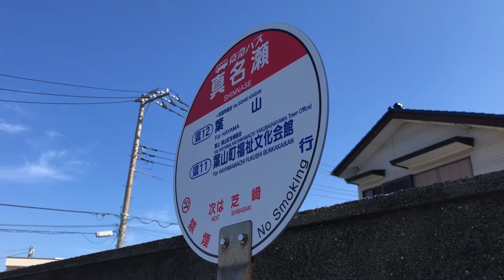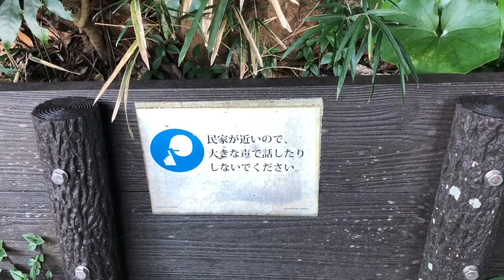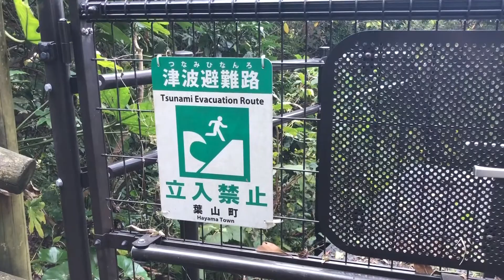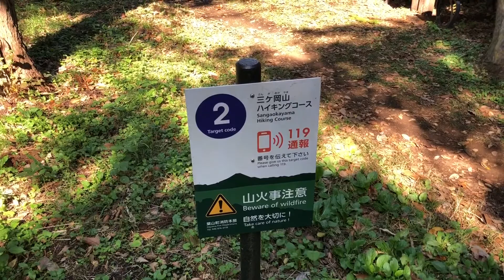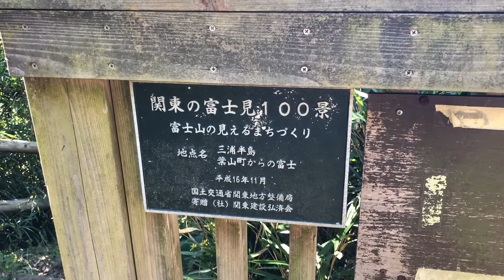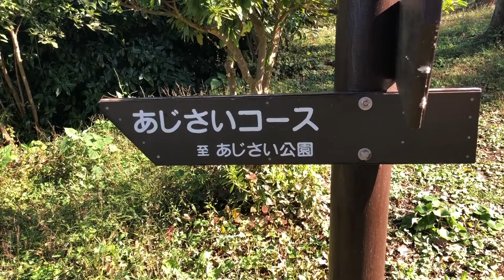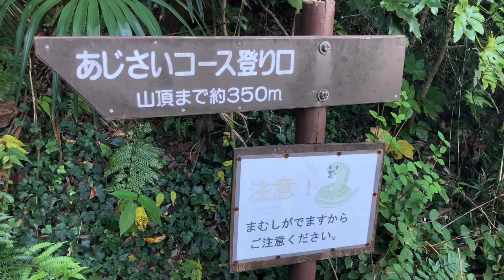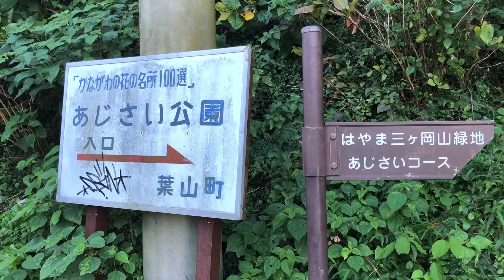【葉山/Hayama】はやま三ヶ岡山緑地/Hayama Sangaokaryokuti（トレッキング/Trekking）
真名瀬コース→展望デッキ→山頂広場→アジサイコース→アジサイ公園という順序で散策した。真名瀬コースは444段の階段があり、コースのほとんどが階段。それを登り切ると山頂広場までは比較的ゆるやかな道が続く。アジサイコースは階段は少なく山道が多い。終始迷う事は無いルートになっている。